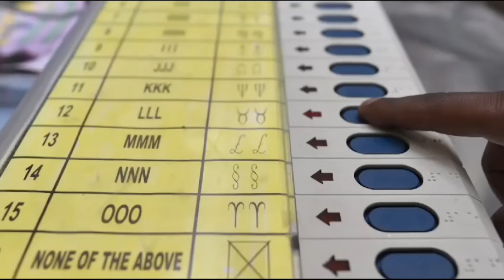आखिर में कन्नौज तिर्वा विधानसभा के व्यापारियों ने अखिलेश यादव को लेकर ऐसा क्यों बोल गए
आखिर में कन्नौज तिर्वा विधानसभा के व्यापारियों ने अखिलेश यादव को लेकर ऐसा क्यों बोल गए breakingnews latestnews 2024elections news##uttarpradesh